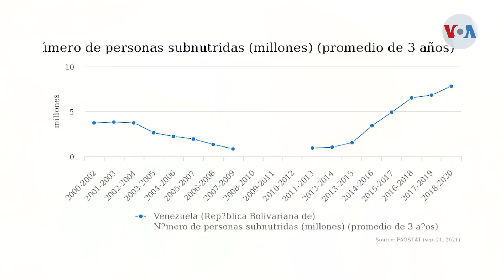Alimentos de origen vegetal, alternativas para una Venezuela en crisis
El deterioro económico en Venezuela impide que muchas familias puedan acceder a las calorías y nutrientes necesarios para una buena alimentación. Profesionales de la salud promueven alternativas para garantizar una buena alimentación, especialmente en niños y adolescentes. Belén Mora, de la Voz de América , con el reporte.